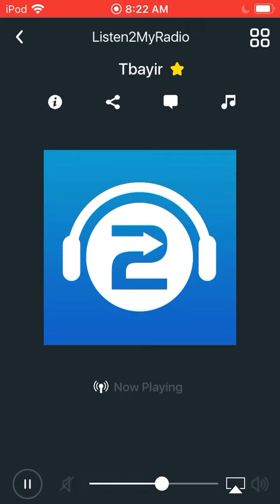A Better Life with Dr. Sanjay Gupta - Non-Powdered Firearm Injuries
Since I believe the beginning of this year, “The Doctor’s Orders” has been replaced with this segment, hosted by CNN’s Chief Medical Correspondent, Dr. Sanjay Gupta. These segments are also available on Apple Podcasts.

This segment is followed by a Thunder Bay Information Radio jingle.